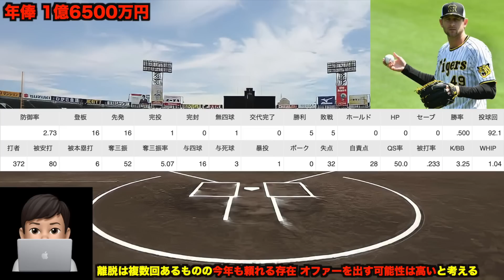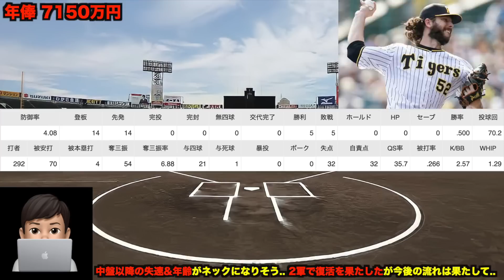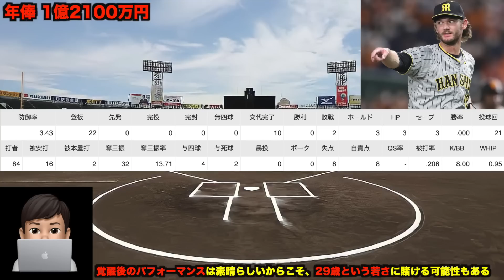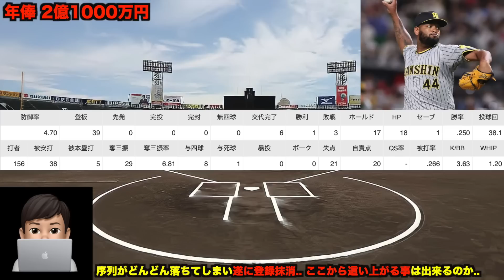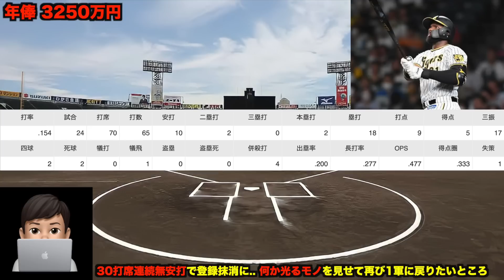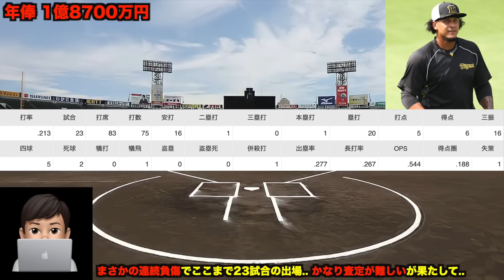【最後の残留争い勃発】ロハスら7助っ人のシビア過ぎる来季契約問題について.. 浮上する大量血の入れ替え説に思う事【阪神タイガース】